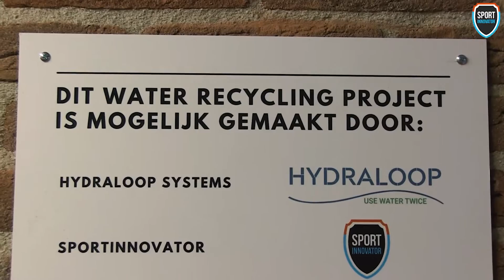Greening the Sports with Hydraloop - Use water twice